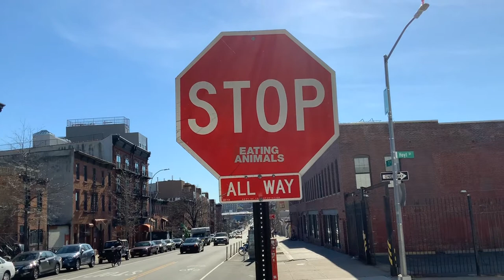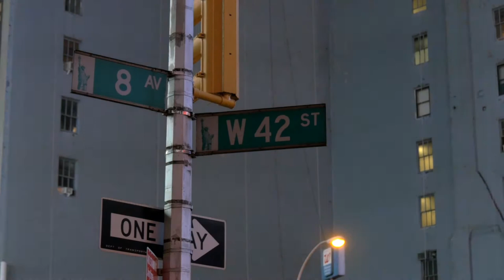rainin - arne schulz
composed 2009

Rainin

It's getting dark and the clouts keep on raisin.
It's a long long way and I hope that we arriving.

Do you see what's coming up?
I hope we don't have to stop on our journey to our destination.

Everything drowns in an ocean of rain, and the flash lights up the night with thunder.

The rain pours down and the light and the sight becomes bluer. Can't escape from the masses of natures will.

And the water keeps on raisin, fills the puddles, the lakes, and the sea. On our journey to our destination.

Oh ho ho, we keep on driving, as long as it takes. We keep on driving, as long as it takes, we keep on driving, cause it rains.

Come on.

We keep on driving, until the rain stops falling. We keep on driving, until the rain stops falling. We keep on driving,